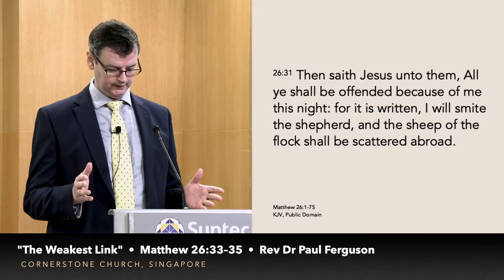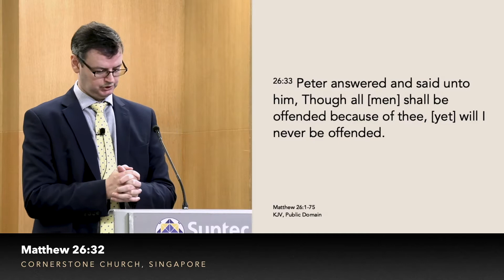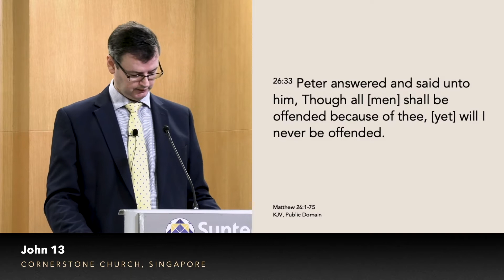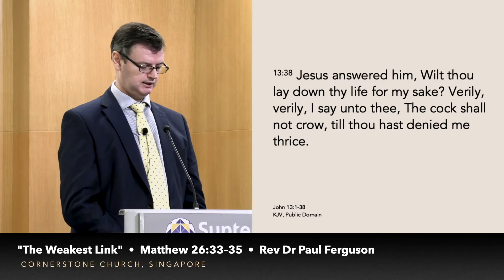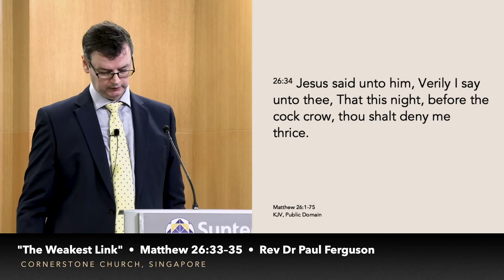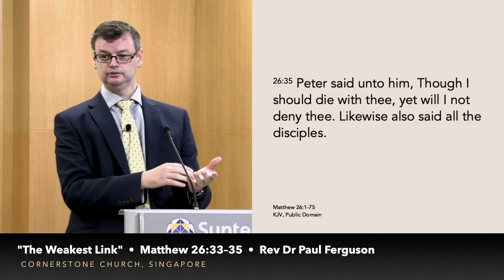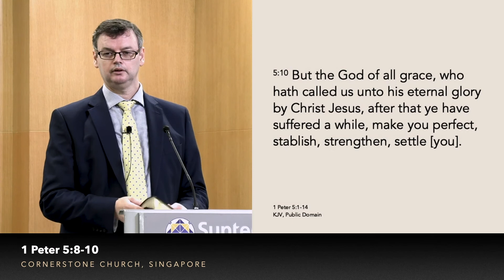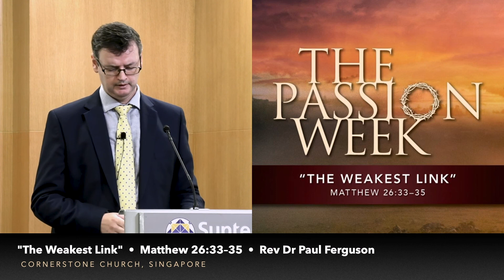"The Weakest Link" – The Passion Week – #4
Sermon: "The Weakest Link"
Series: The Passion Week
Preacher: Rev Dr Paul Ferguson

A series following the "Countdown To Armageddon" series of sermons.